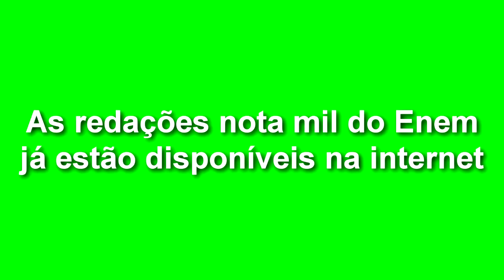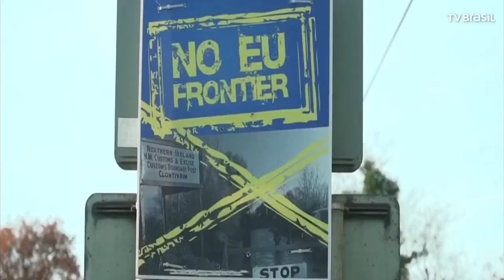EXPRESSO NOTÍCIAS - Confira as notícias do Brasil e do Mundo.